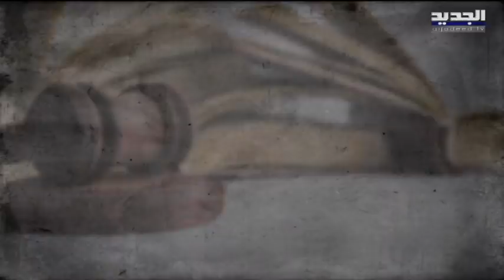همسة في أذن القاضي فادي صوان علقت تحقيقات المرفأ ... من تدخل لمنع توقيف اللواء طوني صليبا ؟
ما المسار الذي سلكته جلسة المواجهة بين صليبا والنداف .. وما السبب وراء تعليق صوان التحقيقات؟.. همسة في أذن المحقق العدلي فادي صوان علقت تحقيقات المرفأ عشرة أيام... من تدخّل للحؤول دون قيام المحقق العدلي بتوقيف اللواء طوني صليبا؟